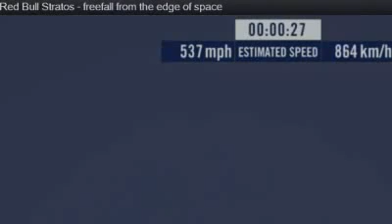قفزة فيليكس الاخيره كامله Felix Baumgartner jump2012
Fifteen years ago Swedish director, Jonas Akerlund directed a game changing, ground breaking & genre defining video for the Prodigy hit 'Smack My Bitch Up'. It has long stood as bastion of excellence within EDM, as Fellix Leiters' favourite music video of all time, Felix set out to pay homage to it, and remaked it practically shot for shot to support his new track Elektriqa."

Future release on Made in NL, available 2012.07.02

نجح المغامر النمساوي، فيليكس بومغارتنر، في الوصول إلى الأرض بسلام بعد قفزته التاريخية من حافة الفضاء (39 كيلو مترا).

وكانت رحلة صعوده إلى الفضاء الخارجي استغرقت أكثر من ساعتين و20 دقيقة، وبثت رحلة الصعود والهبوط على الهواء مباشرة
وحطم فيليكس ثلاثة أرقام قياسية في السقوط الحر، وحطم القواعد الفيزيائية وكسر حاجز الصوت بجسده فقط ودون محركات.

وارتدي بومغارتنر بدلة خاصة لهذه المهمة الخطيرة، التي كسر فيها حاجز الصوت بجسده وهو ما يحدث لأول مرة في التاريخ.

 الفئة:

علوم وتكنولوجيا

تم النشر في 14/10/2012 بواسطة Hire Me

رائد الفضاء فيلكيس بومجارتنر ينجح فى القفز من ارتفاع 38 كيلو متر
 قفزة النمساوي فيليكس كاملة
نجح منذ دقائق رائد الفضاء فيلكيس بومجارتنر Felix Baumgartner فى تنفيذ قفزة حرة من الفضاء باتجاه كوكب الأرض فى مهمة مثيرة تهدف إلى جمع البيانات العلمية، للنهوض بقطاع الطيران.

قرر "فيليكس بومغارتنر" مجازف من النمسا، أن يقوم بخطوة غير مسبوقة عبر القفز من الفضاء إلى الأرض، ذلك من خلال القفز من مركبة فضائية تبعد 38 كيلو متراً عن الأرض، وهو ما يعنى أنه اخترق الغلاف الجوى المحيط بكوكب الأرض، ومن المقرر أن يهبط فى مدينة روسويل فى نيو ميكسيكو، وتخطت سرعته 1000 كيلو متر فى الساعة.

لاخيره كامله .Felix Baumgartner Jump - قفزة فليكس
felix jump
اعلى قفزه من الفضاء الخارجي
فيليكس
felix jump new up